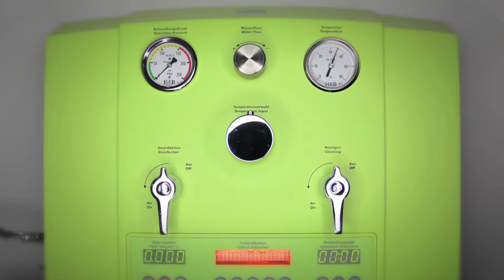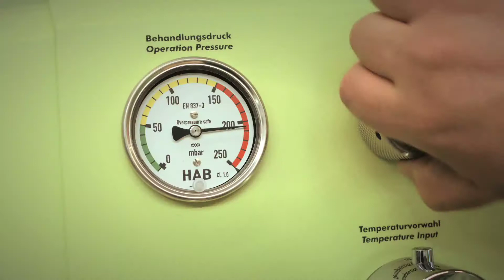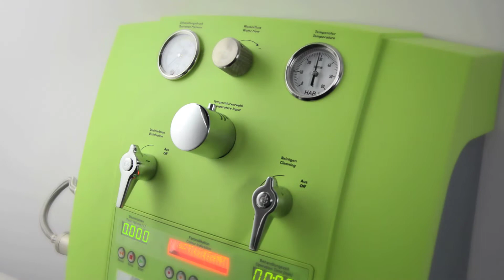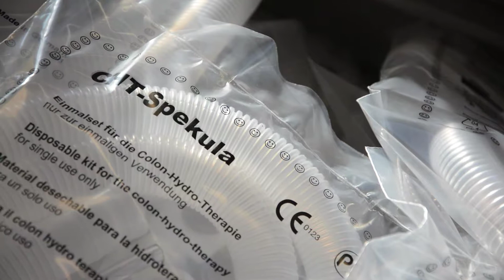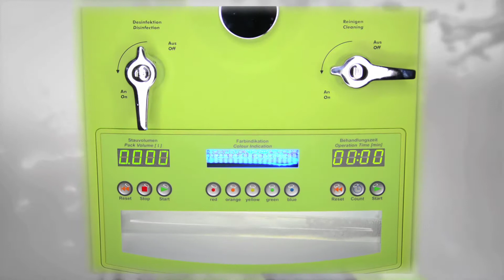HERRMANN Apparatebau GmbH introduces itself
Since the foundation in 1984 HERRMANN Apparatebau manufactures medical devices for clinics and practices. Today, driven by the fascination for medical technics, we are among the best worldwide on the field of devices for the Ozone- and Colon-Hydro-Therapy.
Our many years of experience and consequent research and developing, make our products globally successful.